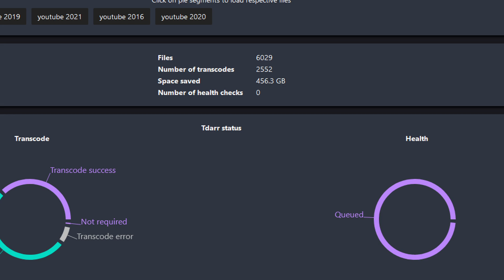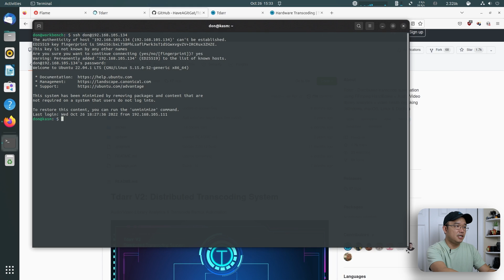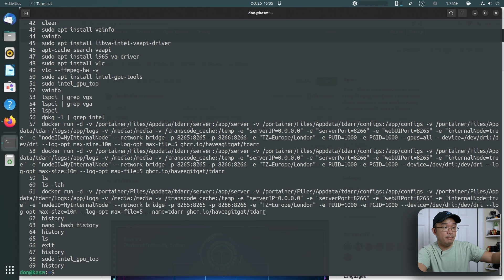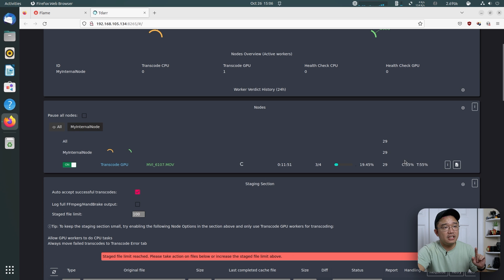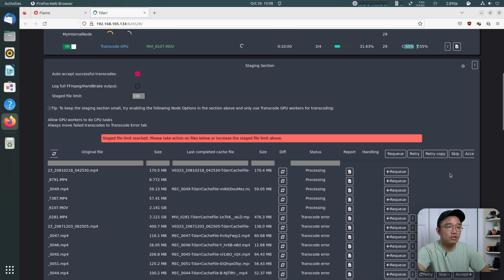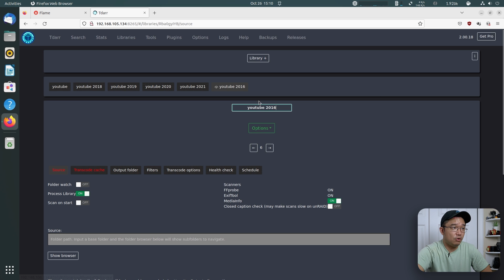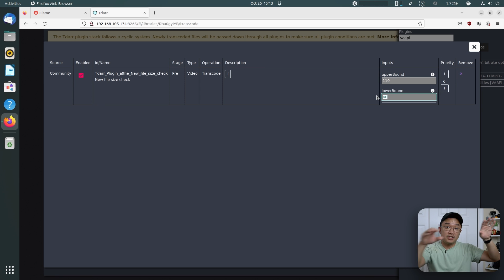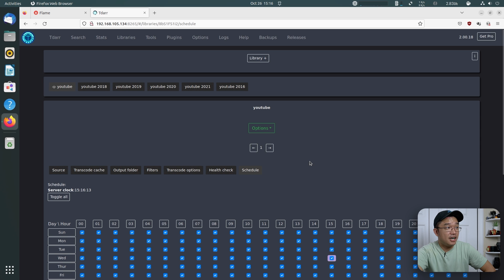How to Free Up Disk Space Transcoding with Tdarr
Media takes up most of the space in my computers, by transcoding the from h.264 to h.265 this will dramatically decrease the media file size.

○○○ LINKS ○○○

○○○ SHOP ○○○

○○○ TIMECODE ○○○
0:00 intro
1:27 zima board specs
3:36 install tdarr
7:26 tdarr dashboard
12:47 tdarr settings
18:40 conclusion